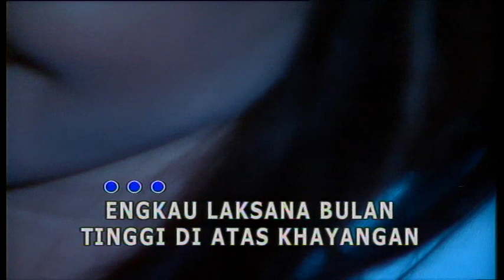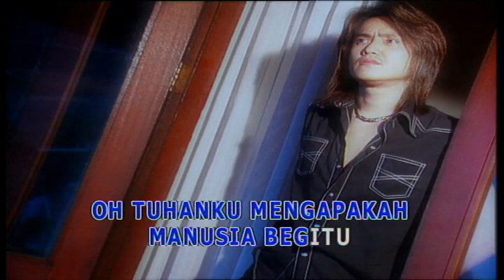Yuni Shara - Engkau Laksana Bulan (Official Karaoke)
Selamat menonton video Yuni Shara - Engkau Laksana Bulan yaa!

Mengapa ku disiksa
Mengapa kita bersua
Berjumpa dan bercinta
Tetapi menderita

Kau tinggalkan diriku, Oh Tuhanku
Mengapakah kau bedakan hidupku, Oh Tuhanku
Mengapakah manusia begitu

Engkau laksana bulan
Hatiku telah kau tawan
Hidupku tak karuan

Mengapa ku disiksa
Berjumpa dan bercinta
Tetapi menderita

Kau tinggalkan diriku
Mengapakah manusia begitu

Engkau laksana bulan
Tinggi di atas kayangan
Berjumpa dan bercinta
Tetapi menderita